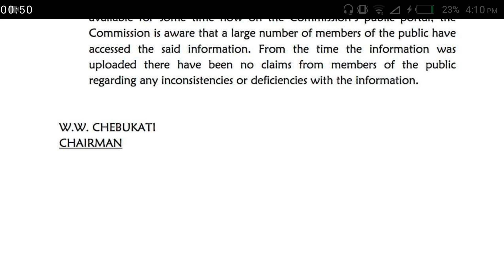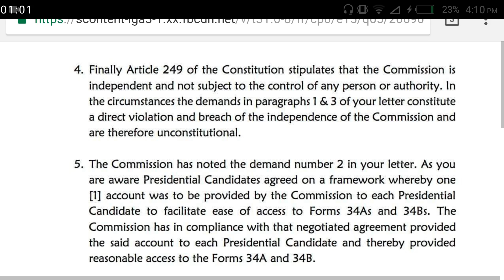IEBC answers NASA 5- 10/8/17